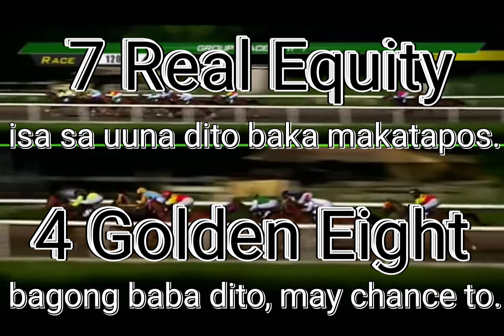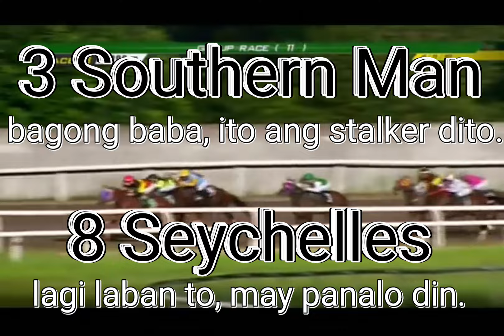Badge Best Tips for Jun 7, 2024 Friday @ Metro Manila Turf Club Inc.